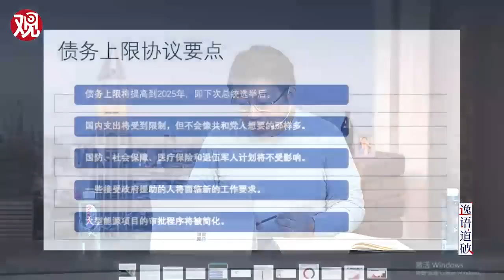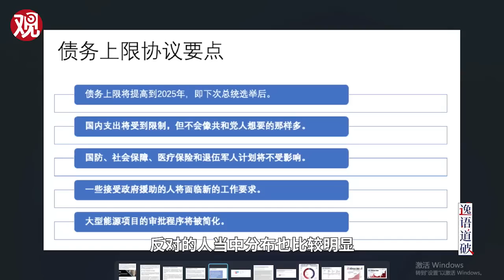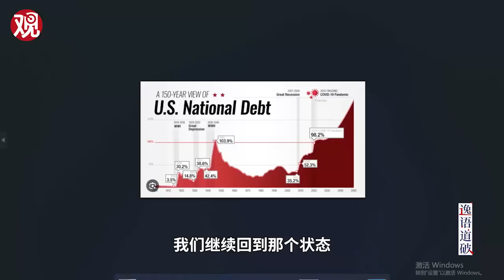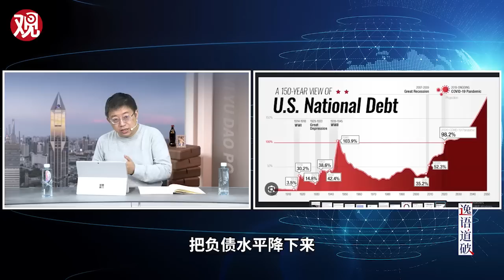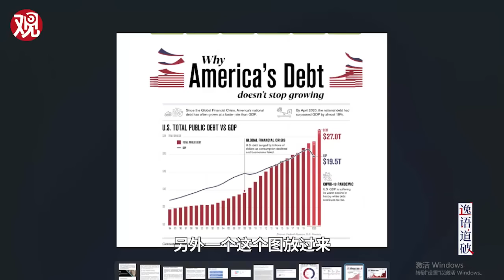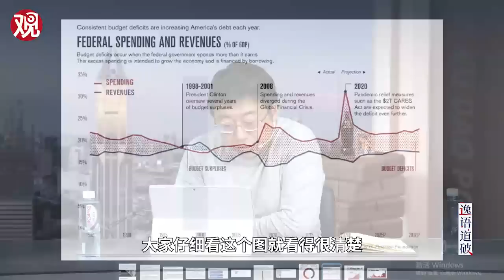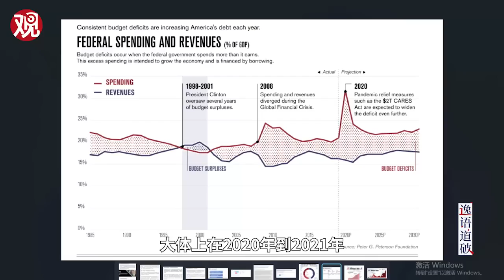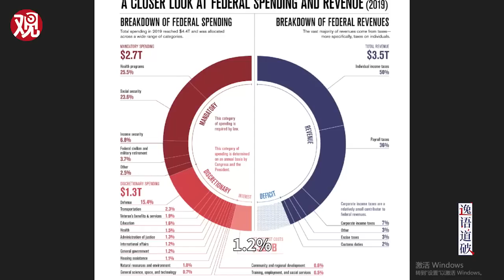美债不断突破上限之后，还有必要把鸡蛋放在一个篮子里吗？【逸语道破】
美债上限持续被突破的背后，考虑到美国国内的发展模式、政治结构、和美国不太可能发生实质性改变的现实，对于全球来说，是时候多一种选择，美元、美资和美债不再是一种完全安全和可靠的“寄托”了。